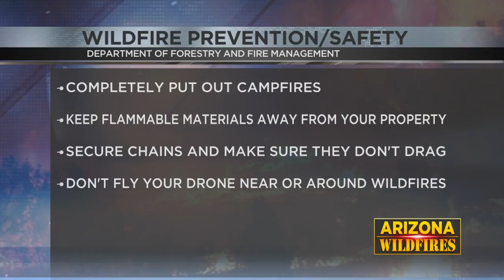Picacho Peak reopens Thursday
After a deadly plane crash closed down the state park.